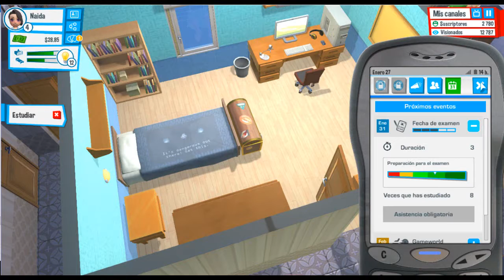YoutubersLife II De fiesta y aprobamos el examen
Abreme

Hoy nos hemos ido de fiesta y aprobamos el examen con notable, Bien! Nuestra madre no nos regañó y nos fuimos de fiesta antes de hacerlo. Naida está que se sale y hace vídeos como loca. Su esfuerzo se verá recompensado??? Entra a comprobarlo.